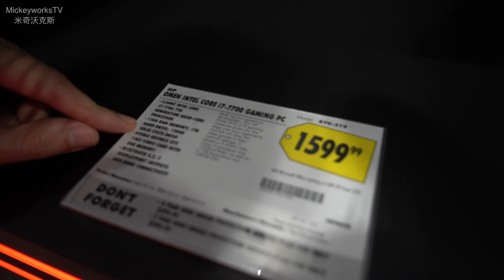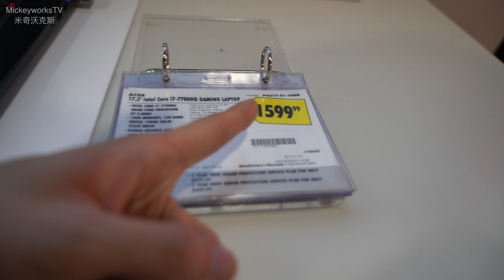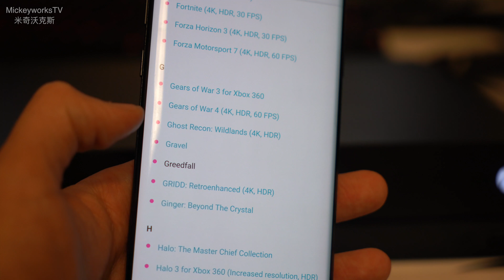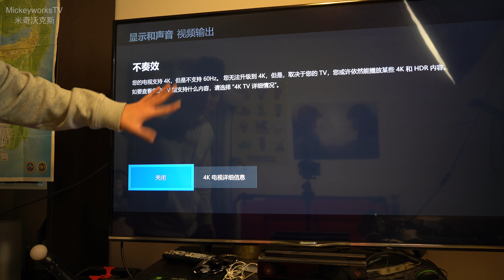XBOX ONE X 能取代我们的电脑游戏主机？